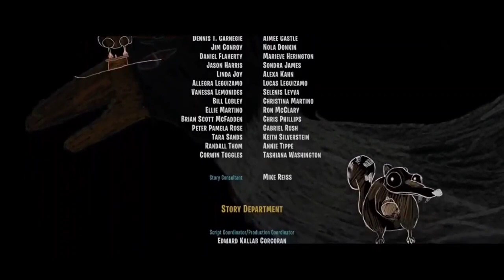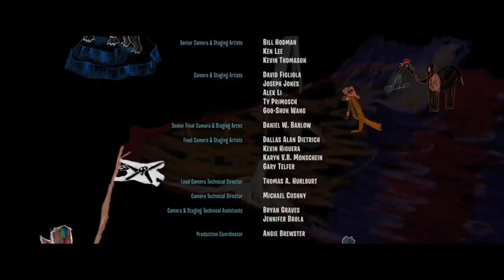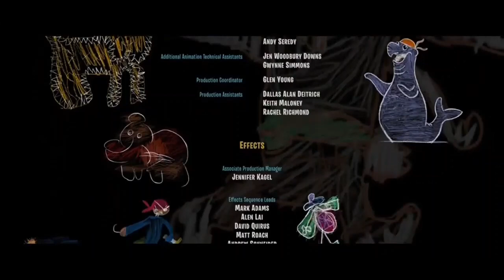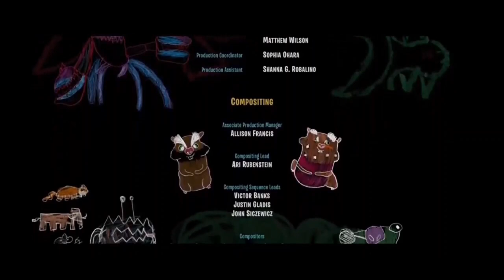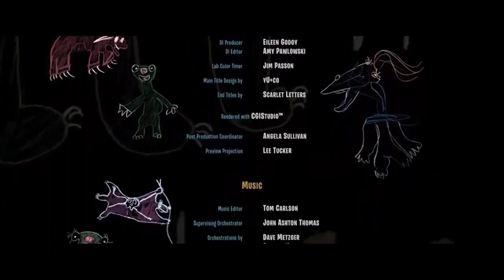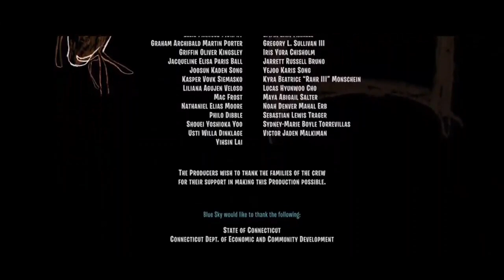Ice Age 4 - Avatar version / Ending scene / Credits - Ending / Final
Just other conception.

Ice Age: Continental Drift is a 2012 American computer-animated adventure comedy film produced by Blue Sky Studios and distributed by 20th Century Fox. It is the sequel to Ice Age: Dawn of the Dinosaurs (2009) and the fourth installment in the Ice Age film series. The film was directed by Steve Martino and Michael Thurmeier (in his feature directorial debut). Ray Romano, John Leguizamo, Denis Leary, Seann William Scott, Josh Peck, Queen Latifah, and Chris Wedge reprise their roles from previous films, with Peter Dinklage and Jennifer Lopez voicing new characters. The plot focuses on Scrat mistakenly sending Manny, Sid, and Diego adrift on an iceberg with Sid's Granny and causing them to face a gang of pirates led by Captain Gutt on Earth.

The film was released in the United States on July 13, 2012, as the first Ice Age film to be presented in the 2.40:1 aspect ratio. Despite receiving mixed reviews from critics, it grossed $877.2 million worldwide, marking it the fifth highest-grossing film of 2012 and the highest-grossing animated film of 2012. A sequel, Ice Age: Collision Course, was released in 2016.

Plot
Some time after the events of the third film, Manny and Ellie are living happily with their teenage daughter Peaches. However, while Ellie supports and accepts her daughter’s desire to explore and meet new people, Manny instead becomes exceedingly overprotective, irritating Peaches and driving a wedge between the two. Meanwhile, Sid's family returns, but only to drop off the elderly Granny before promptly abandoning them both. Manny then catches Peaches hanging out with a group of teenage mammoths he does not approve of, causing a fight between him and Peaches. Shortly after, a sudden continental break-up (caused by Scrat trying to bury his acorn again) separates Manny from The Herd. Trapped on moving chunks of ice, Sid, Granny, Diego, Manny and Scrat (but without his acorn) have no choice but to ride out the current. At the same time, a giant land shift encroaches on Ellie, Peaches, and those remaining on land, forcing them to make their way towards a land bridge in order to get to safety. Meanwhile, Scrat finds another acorn at the bottom of the ocean, but a broken one that, inside, shows a map to "The Lost City Of Scratlantis" which Scrat sets off for.After encountering a violent hurricane which pushes them further away from land, Manny's group is captured by a band of pirates sailing on a floating iceberg pirate ship led by a Gigantopithecus, Captain Gutt, who attempts to pressure them into joining his crew. When Manny refuses, Gutt tries to execute them; this leads to their escape, which inadvertently causes the ship and food supplies to sink. Gutt's first mate, a female sabretooth named Shira, is forced to join them after she is rescued after being left for dead by her mates.The Herd washes ashore on Switchback Cove, which gives a current back to their home.

After learning that Gutt has enslaved a group of hyrax and is using them to build a new iceberg ship, Manny coordinates a plan with some more hyrax to free their comrades and steal the ship, and they are able to create a diversion. Just before they manage to escape aboard the ship, Diego tries to convince Shira to leave the pirates and join The Herd for a better life, but Shira, while initially accepting, instead stays behind and slows Gutt down so The Herd can escape. Gutt forms yet another ship and plots revenge on Manny.Meanwhile, during the animals' trek to the land bridge back on the mainland, Peaches joins the group of mammoths from before, only to find out that they do not care about the ongoing danger and they look down on her for being friends with a mole hog named Louis. When Louis overhears Peaches telling the other mammoths that they are not actually friends, Peaches realises who her true friends are, berates the others for their cocky attitudes and storms off.

After narrowly escaping a pack of sirens, Manny, Sid, Diego, and Granny return home and find that not only has the land bridge been destroyed, but Gutt has beaten them and taken Ellie, Peaches, and the rest of The Herd hostage. A fight ensues, as Granny's pet whale, Precious, arrives and fends off Gutt's crew. Manny defeats Gutt in a final duel on an ice floe and reunites with his family and friends. Gutt subsequently encounters a siren that assumes the shape of a female Gigantopithecus, who eats him alive by trapping him in a giant clam. In the aftermath, Peaches happily reconciles with both Manny and Louis, and Shira joins The Herd and starts a romantic relationship with Diego. With their home destroyed by the land shift, Precious takes the entire Herd to a lush island, where the hyraxes from earlier have already started rebuilding their civilization.

Of course some things never be repeated and never be the same. Like all things in the life.